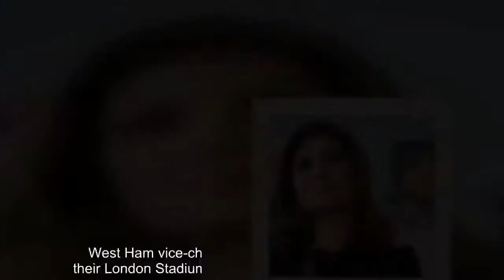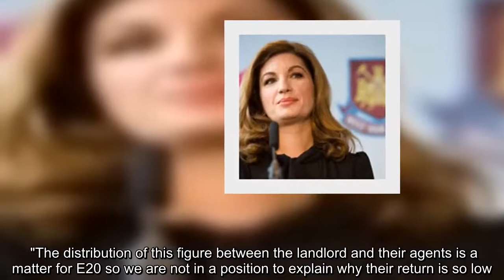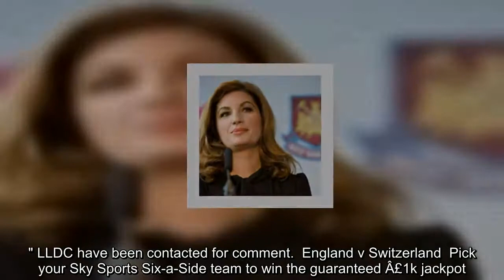West Ham's Karren Brady accuses LLDC of financial incompetence as stadium row intensifies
West Ham vice-chairman Karren Brady has accused their London Stadium landlords of financial incompetence.    Sky Sports News has obtained a letter from Brady to the London Assembly chairman, Tony Arbour, in which she defends the club's position - and says they are "staggered that the operating costs at the London Stadium exceed revenue". In the letter, Brady takes issue with London Legacy Development Corporation (LLDC) CEO Lyns Garner's remarks in her appearance before the London Assembly last Thursday in which Garner claimed: "The elephant in